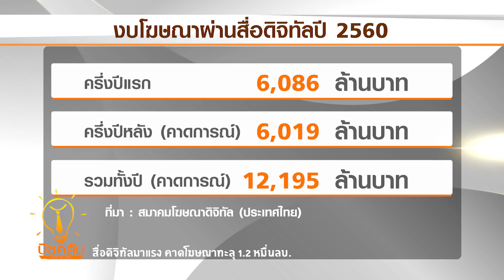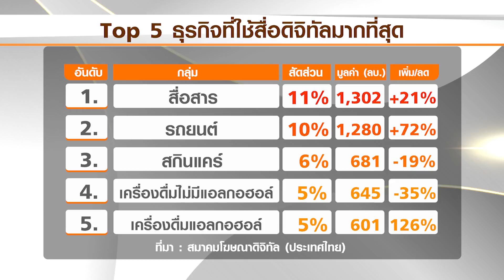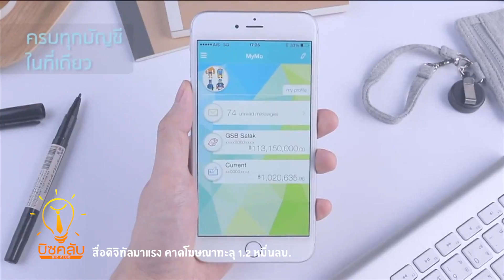บิซคลับ ตอน 279 : สื่อดิจิทัลมาแรง คาดโฆษณา 1.2 หมื่นล้านบาท